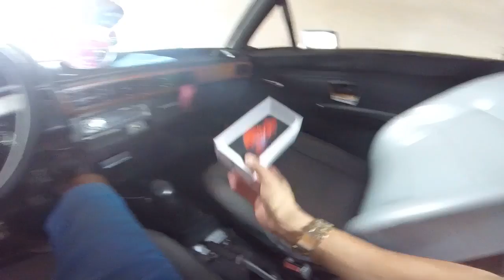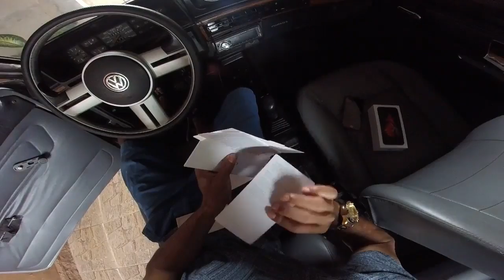Comprei Um Iphone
Mais um video na area galera espero que curtam , bora deixar os like e compartilhar,e dessa vez comprei um iphone 6s nunca sonhei que conseguiria mais consegui

► Carro : VOYAGE QUADRADO ANO 85